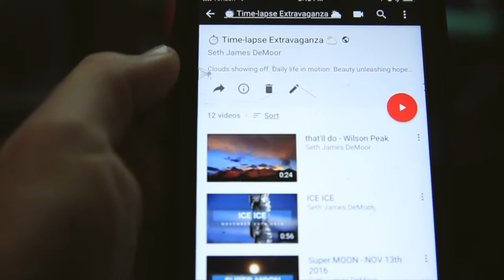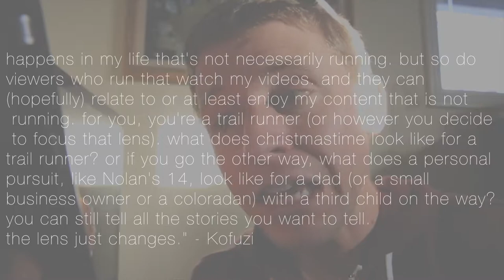Comment of the Week